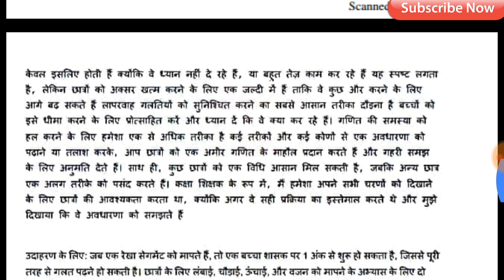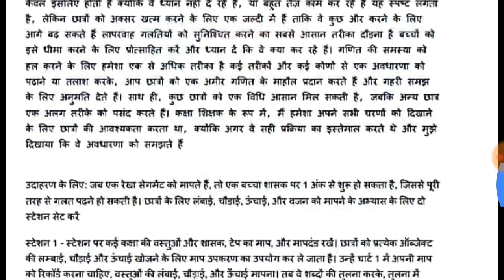Nios d.el.ed -course-504, Assignment-2 Questions-2with answer|Hindi| with PDF